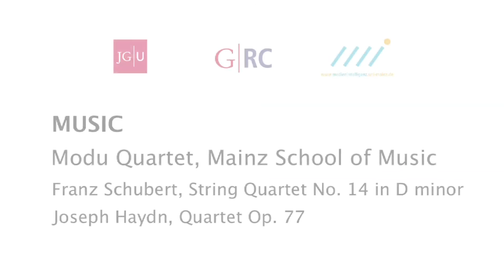Gutenberg Research College welcomes new member and bestows the 2016 Gutenberg Research Award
In the nine years since its foundation, the Gutenberg Research College (GRC) has firmly established itself as an institution that promotes top-level research and effectively brings together outstanding research in various fields. The GRC annually welcomes new fellows to the organization and presents the Gutenberg Research Award. This year, the GRC appointed Professor Klaus Müllen as a new fellow and honored Dr. Vishva Dixit with its Gutenberg Research Award 2016.